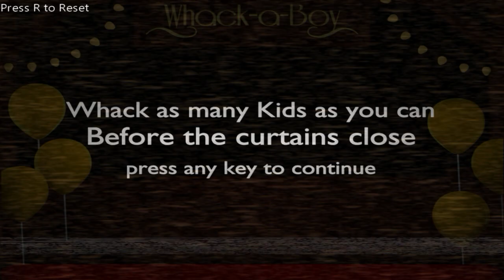FNAF The Twisted Carnival